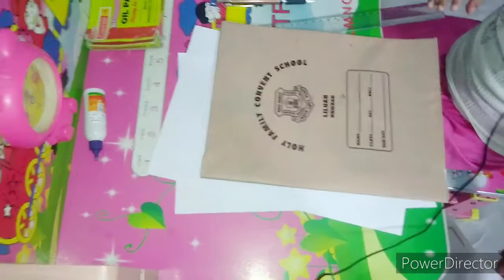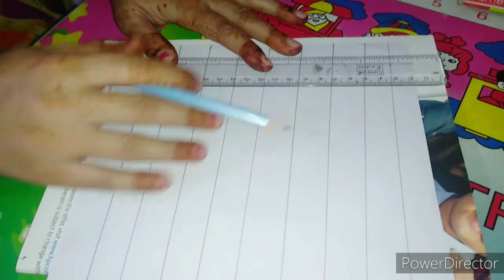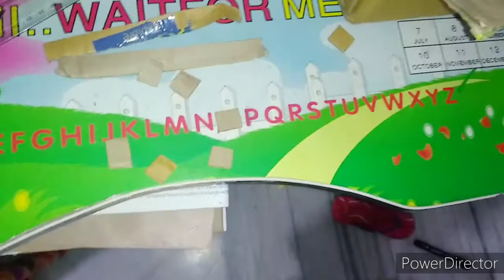Indoor game banana aur khelna sikhe।। Learn new indoor game ।। How to make Scrabble at home।।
Hello friends
Is video me main aapko ek indoor game banana sikhaungi. Is game ka Naam hai Scrabble. Use aap free me ghar me pare saman se Bana sakte hai. Lockdown me ise Khel kar time spend kar sakte hai aur new spellings learn kar sakte hai. Is game Ko koi bhi Khel Sakta hai.